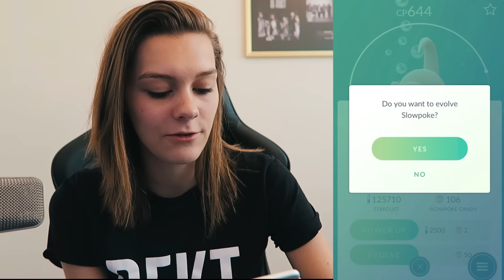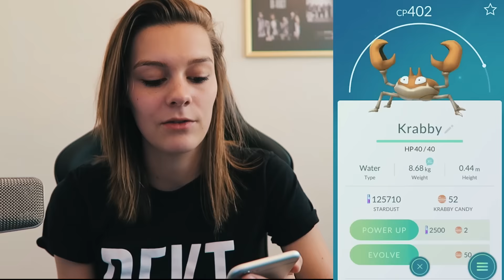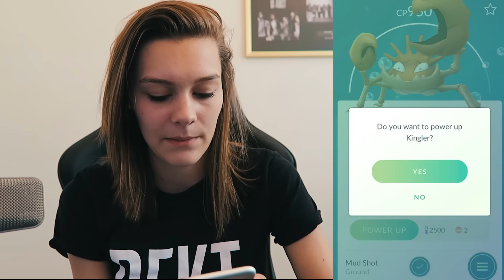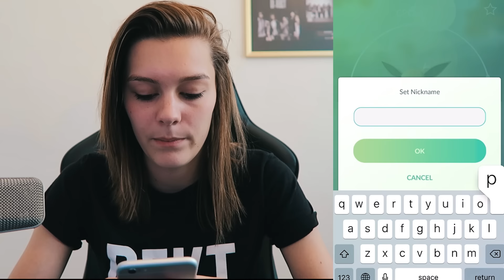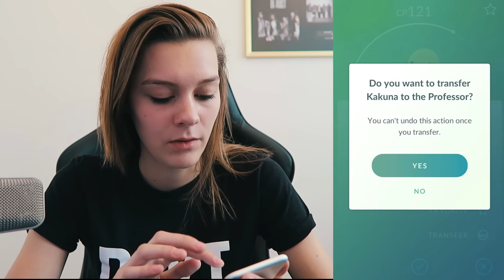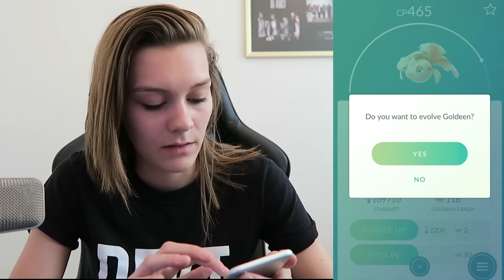POKÉMON GO EVOLUTIE MANIA! (Pokémon GO)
Hee allemaal! Vandaag heb ik weer een Pokémon GO video voor jullie klaar staan. We gaan super veel vette Pokémon evolueren! Hoeveel XP zullen we op het einde hebben? Laat het achter in de reactie en vergeet de video niet te LIKEN! x

► Gebruik de code: MXM16 voor 5% korting

Volg me op Twitter om niks te missen en lekker te tweeten!

Volg mij op Snapchat voor dagelijkse snapchats! - MaximeMXMyt

Wil je nou weten waarmee ik game? Check hier mijn Gear! :)

Hoe neem ik op?
Mijn microfoon hebben ze niet. Maar deze microfoon is prima om mee te beginnen!

Wil je hier nou iets van bestellen? Gebruik dan de kortingscode 'MXM16' voor 5% korting!

Heei mensen, leuk dat je kijkt naar een nieuwe video op mijn kanaal. Ik ben Maxime, op dit kanaal zal ik voornamelijk Call of Duty filmpjes uploaden. Daarnaast zal ik ook een hoop andere games spelen zoals FIFA 16, GTA V, Need for Speed, Forza enzovoort! De meeste filmpjes die ik upload zullen live commantary’s zijn, hier game ik live terwijl ik mezelf record. Dankjewel voor jullie support!